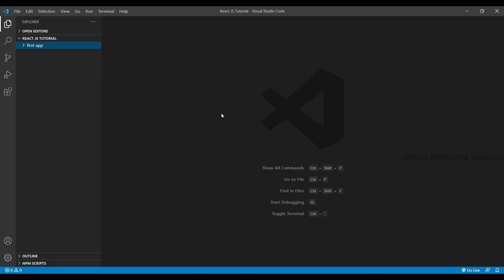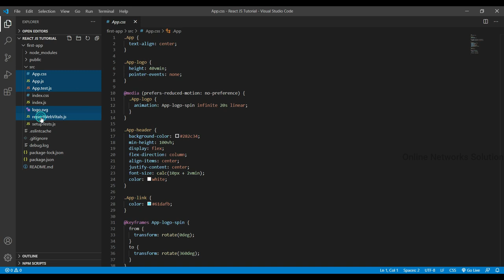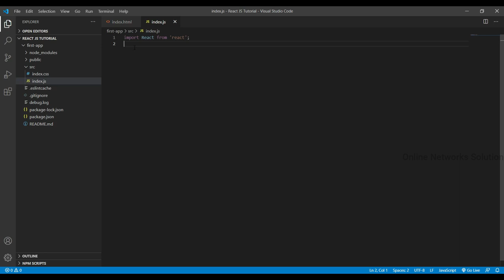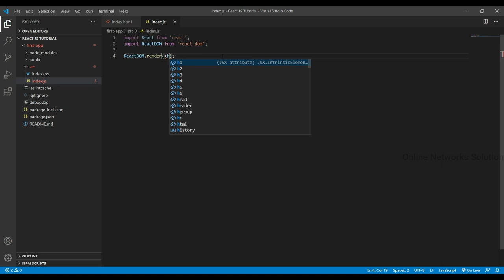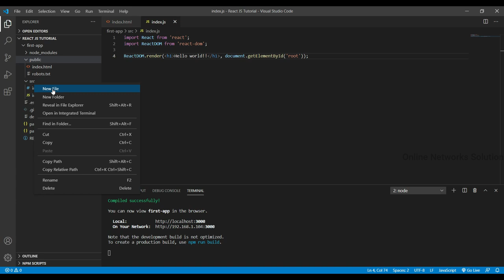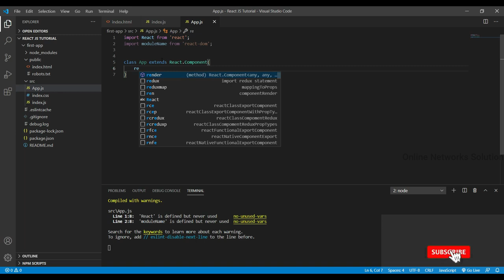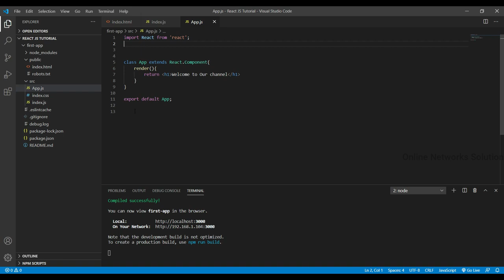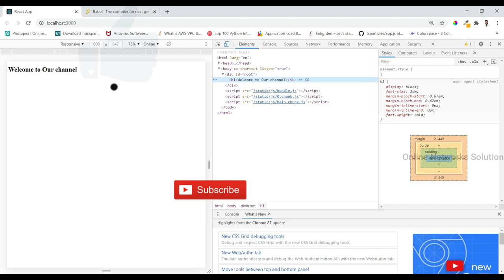Your First React App || Tutorial #6 || React JS Tutorial